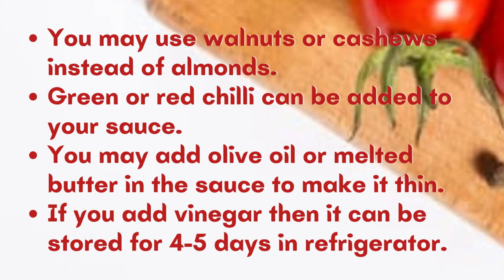Instant & Easy 10 minute Red Pesto Pizza Sauce/Chutney/Healthy Pizza for Kids with Almonds & Spinach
Italian Pesto Sauce is made with walnuts and Basil. Since we dont get basil easily available I have made this sauce with Regular Tulsi available at home and Spinach..Instead of walnuts i have used peanuts and almonds.

For my daughtet i alwayd prefer to always make her junk food healthy and hence i made this..

Do try this recipe..Jt takes just 10 minutes..No need of boiling or peeling tomatoes. This sauce is thick in texture like Chutney..In Italy the original italian pesto also has the same texture.